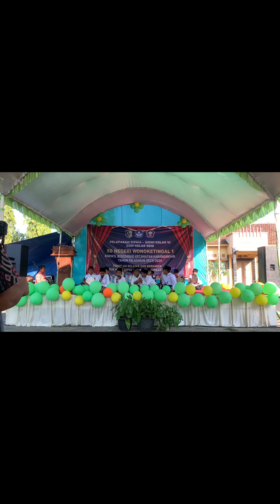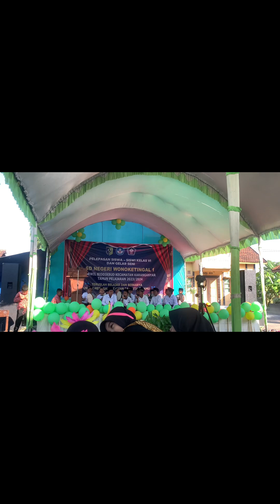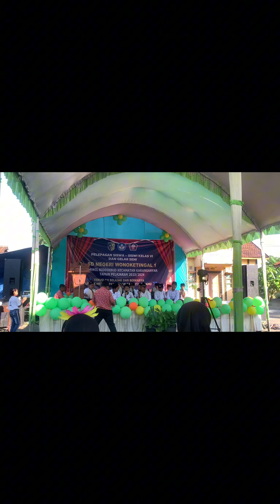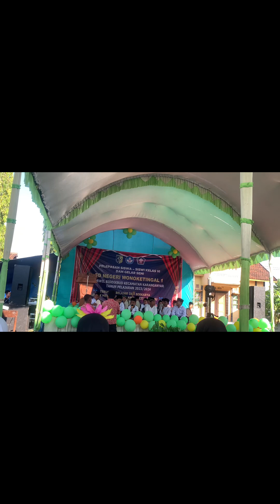NUFA U-10_MUWADA’AH SDN 1 WONOKETINGAL